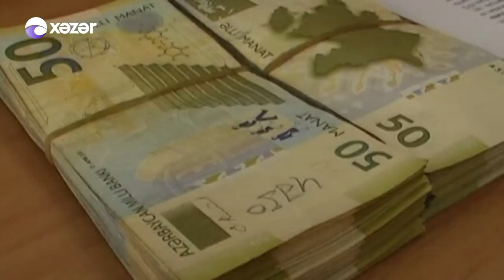"Atabank” və "Amrahbank”da əmanəti olanlara kompensasiyaların verilməsinə başlanıb